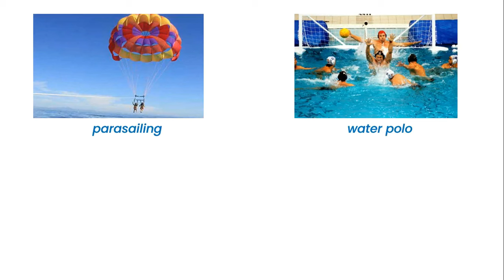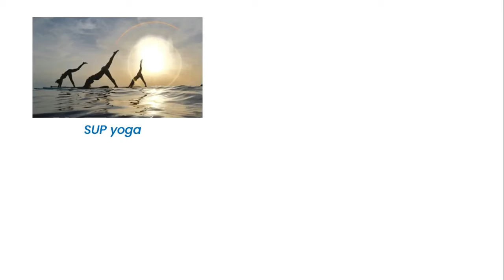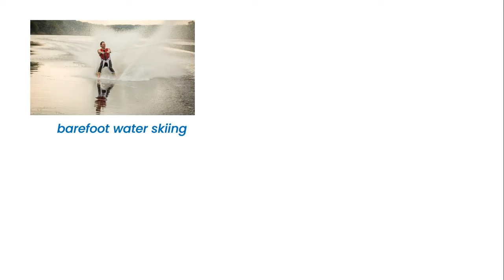Water Sports in English - Water sport Vocabulary with Pictures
Here are 40+ Water Sports in English - Water sport Vocabulary with Pictures. happy learning :)